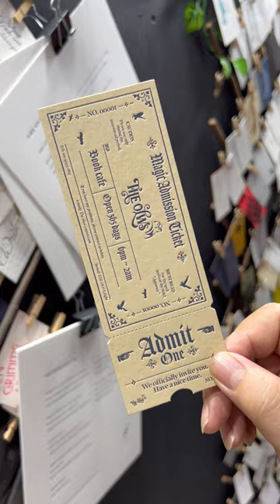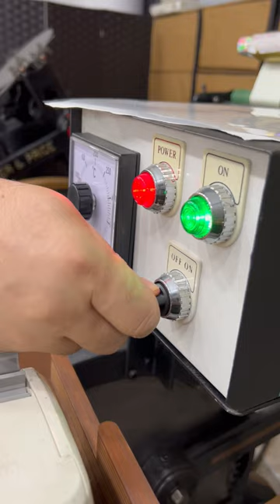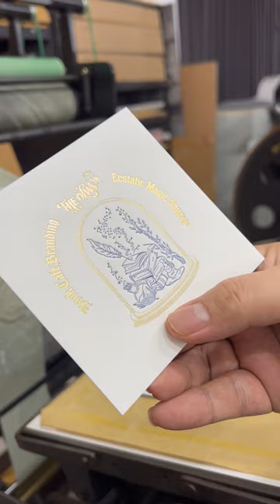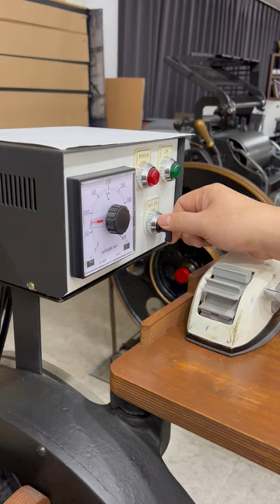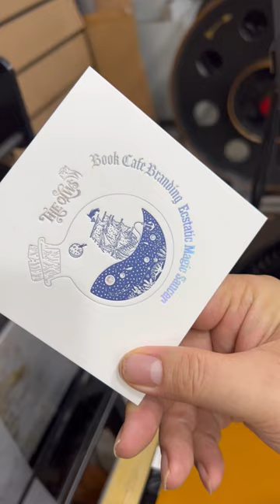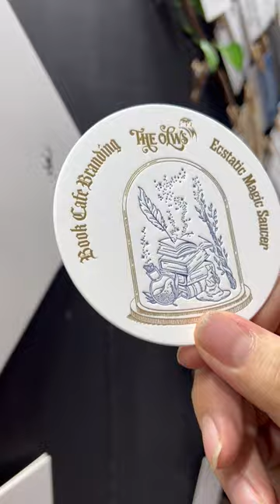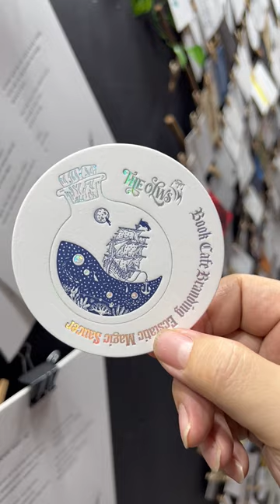레터프레스 티켓카드와 코스터 2종 작업영상 날것으로 올려봅니다.^^ ASMR